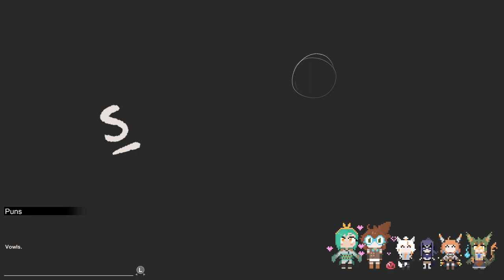Atelier Ayesha - The magic of owlchemy!